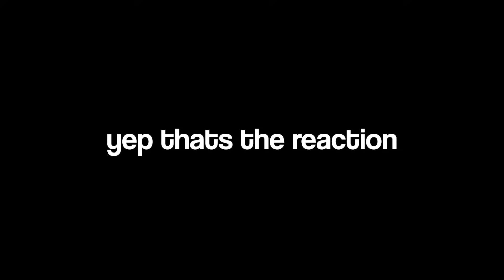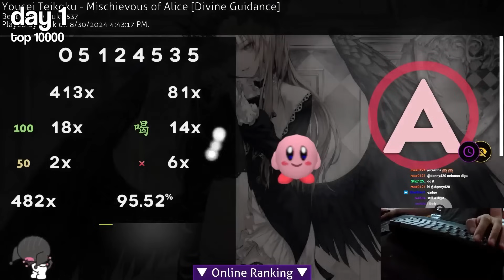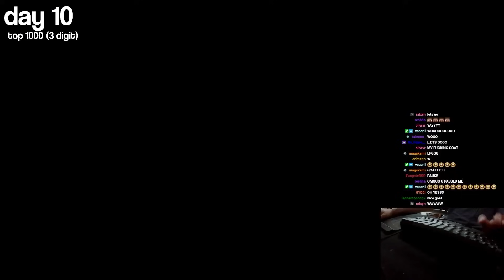osu! 100 Days of Progress (Unbanned➜Top 500)